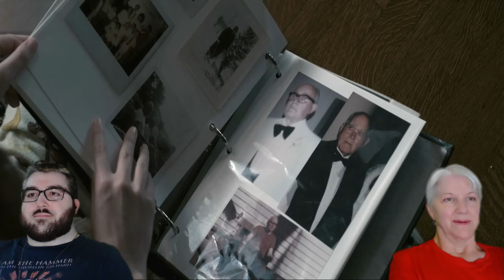INSIDIOUS (2010) Reaction | First Time Watching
A family looks to prevent evil spirits from trapping their comatose child in a realm called The Further.

Intro - 0:00
Reaction - 1:02
Discussion - 31:34